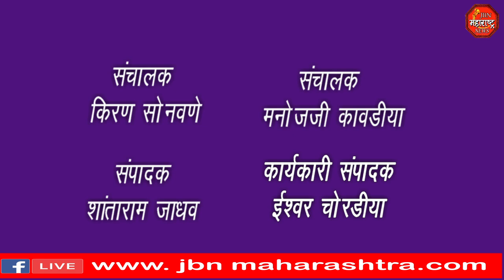कापूस,गहू,मक्याची चोरी लाखो रुपयांच्या मालावर मारला गंडा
शेतकऱ्याच्या कापूस,गहू,मक्याची चोरी  लाखो रुपयांच्या मालावर गंडा